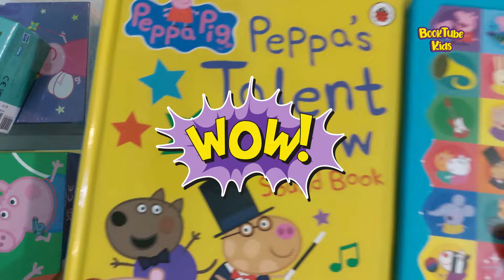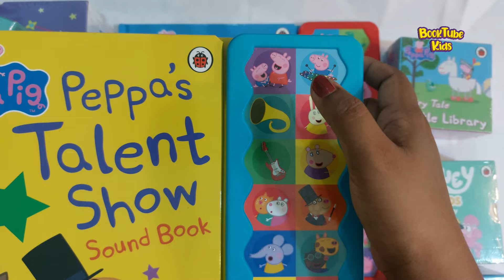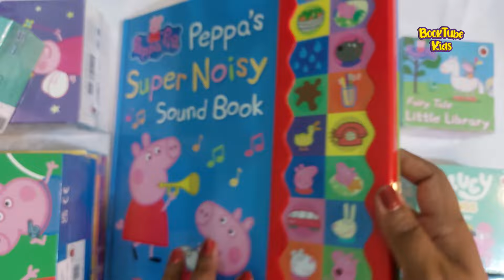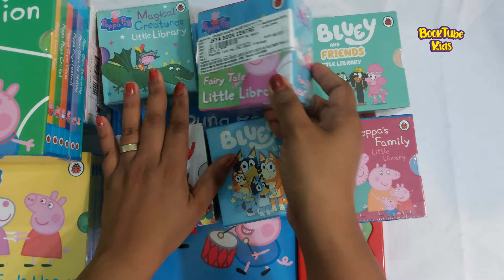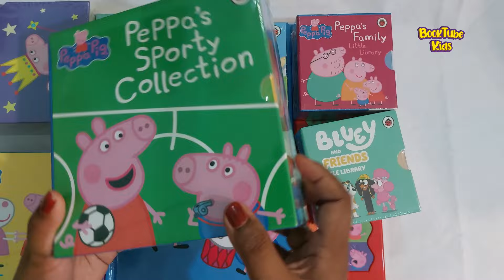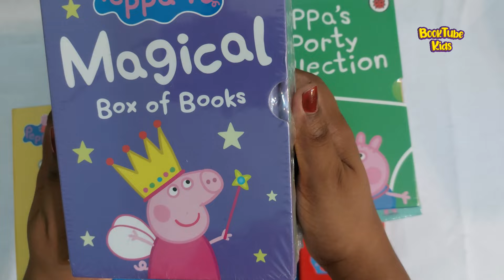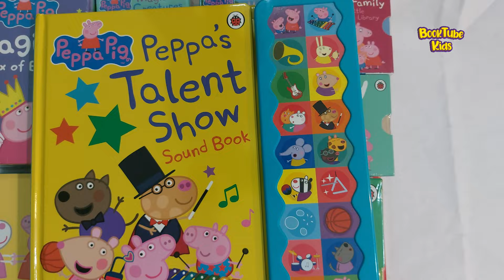A BIG BOOK PARCEL UNWRAPPING PEPPA PIG | BLUEY | Kids Books Read Aloud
Description: Join us for an exciting surprise as we unwrap a mystery book collection! 🎁📚 Watch as each book is revealed, bringing new adventures and fun stories to explore. Can you guess which books are inside? 🎉✨